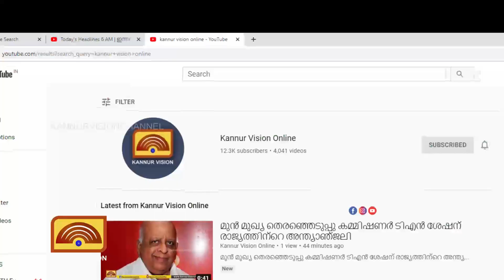അധികൃതർ സംരക്ഷിച്ചില്ല: കരിമ്പം ഫാമിലെ മാതൃകാ തോട്ടം നശിച്ചു